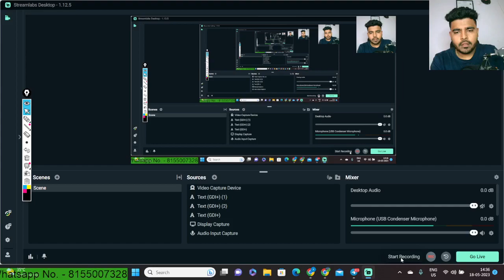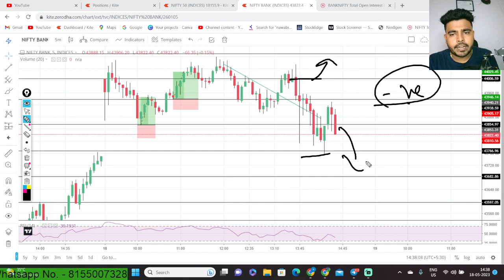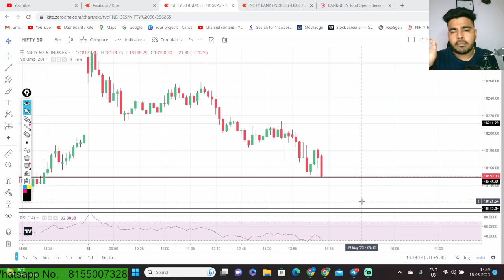BTST Trade 18th May | CALL or PUT | Expiry Special | SBI Result out now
EK Classes

2 days specialized option trading workshop with 1 month support
All course detail & topic & demo video
Topics Covered:
Options trading
Trading strategy
Options trading for beginners
Trading strategies
Options trading
Futures and options in share market
Live trading
Intraday Trading
How to trade options
Live Trading
Day trading
Swing trading
Stock Market
Share market
Finance
Investor
Trading
Investing